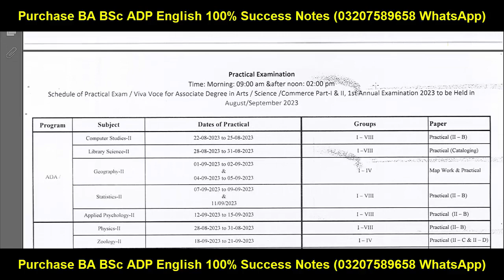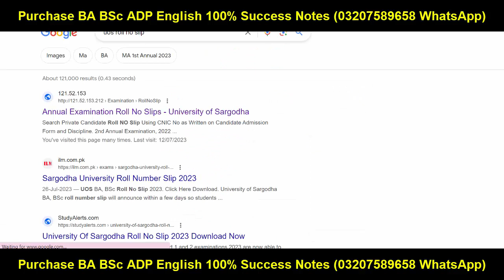BA BSc ADP Annual 2023 Practical Roll No Slips Sargodha University | UOS BA BSc Exams 2023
Sargodha University
Adp Admission
Uos Exams
Uos Admission Ba Bsc Adp
uos
ba
bsc
adp
adc
ada
ads
uos exams
uos supply exams
uos results
university of sargodha
uos exams
uos admissions